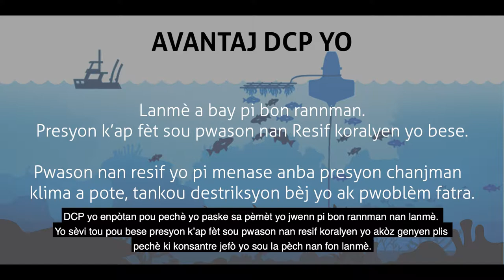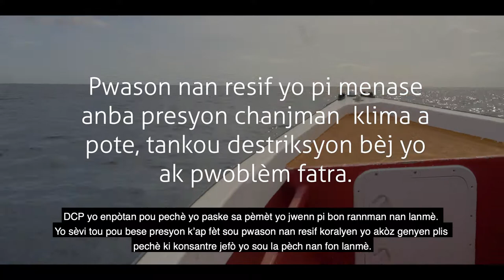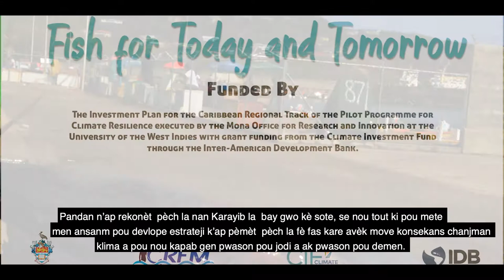Fish For Today and Tomorrow Part 1 - Haitian Creole Sub-titles